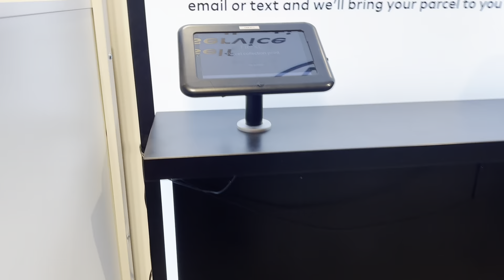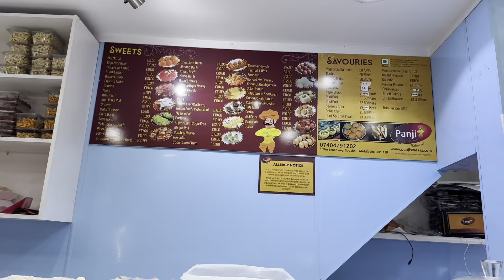Shopping & Organic Veg Dinner Mukbang